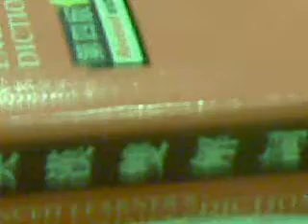Warrior L96 爽穿罐底邊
採用所有原裝國產parts.